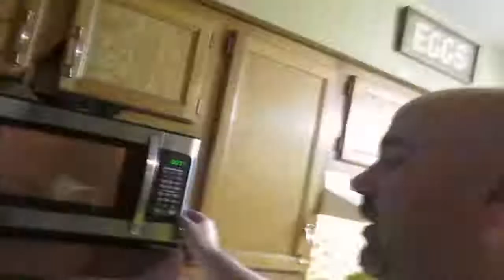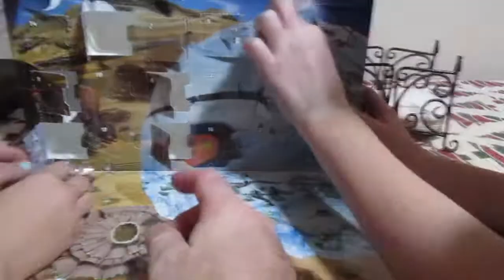Christmas Eve EVE 2017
Hello FAMILY, it's Christmas Eve EVE! We have a busy day of shopping, building Graham Cracker Houses and Lego Star Wars! And there's SNOW!